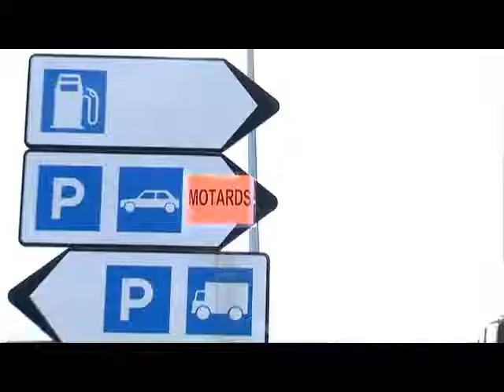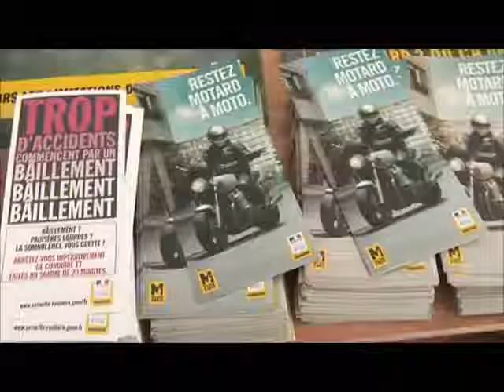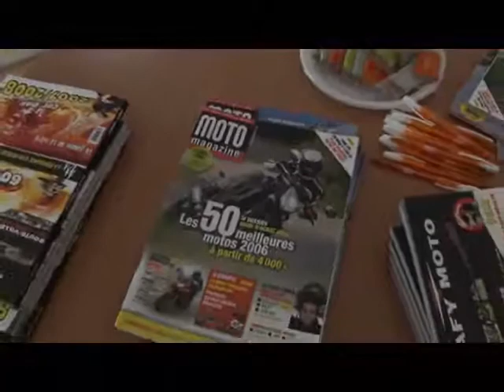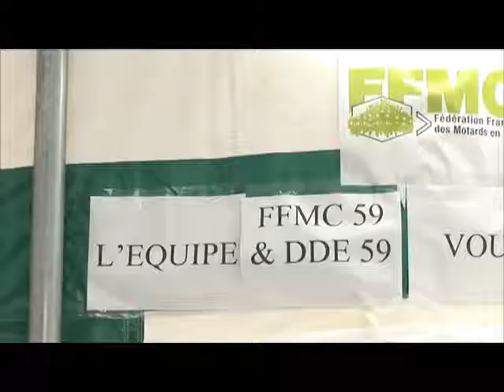Relais Calmos 2008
Relais Sécurité mis en place par la FFMC 59 (antenne de Lille) à l'occasion de l'Enduropale du Touquet le 2 février 2008